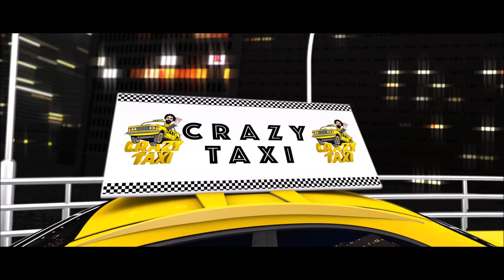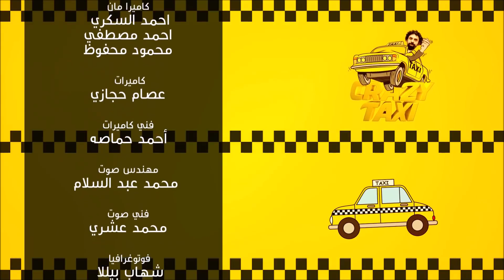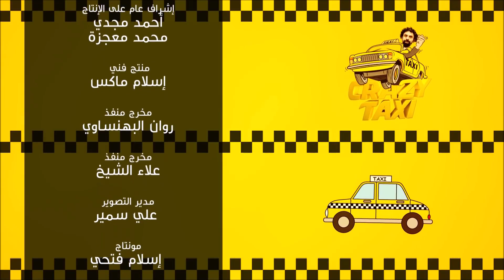مش عاوز اجرة بس اهرشلي ضهري 😂😂🤣 - مقلب السواق الجربان 😂😂🤣- ضحك بس 😂😂🤣